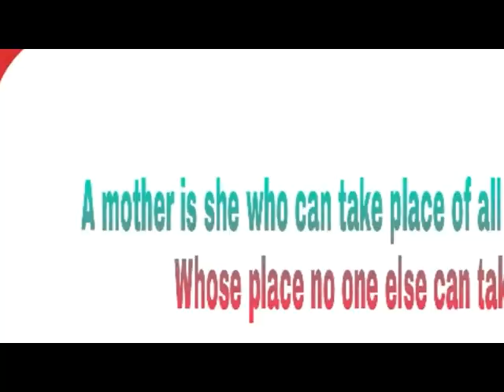A day without mother, Mother's Day Special 2018|Happy Mothers day 2018|with srikant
Mother is mother no one can take her place.